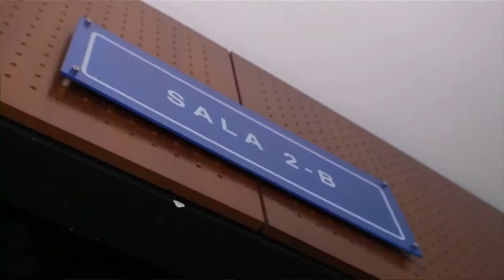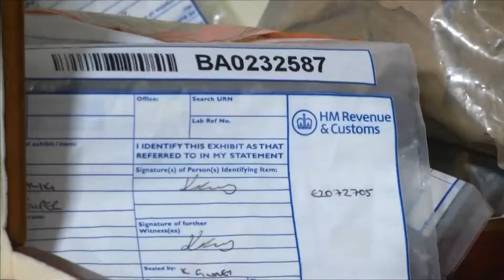PREGLED MEDNARODNIH NOVIC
Tradicionalna ali ljudska zdravila uradna medicina redko odobrava. Nekaj jih je legalnih, druga pa predstavljajo skoraj 42 odstotkov vseh zaseženih proizvodov, povezanih z divjimi živalmi. Veliko pomanjkanje zemeljskega plina je prizadelo podjetja in prebivalce industrijskih predelov Kitajske. Sicer pa je na Kitajskem meteorski dež pričaral čudovit spektakel na nebu. Več v pregledu mednarodnih novic.